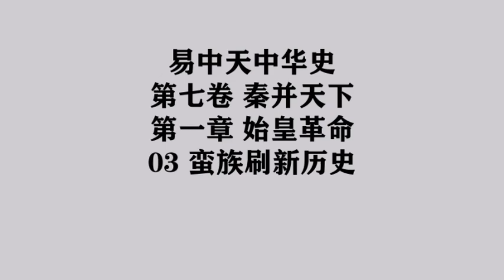219《蛮族刷新历史》易中天中华史 第七卷 秦并天下 第一章 始皇革命 03 蛮族刷新历史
第七卷 秦并天下